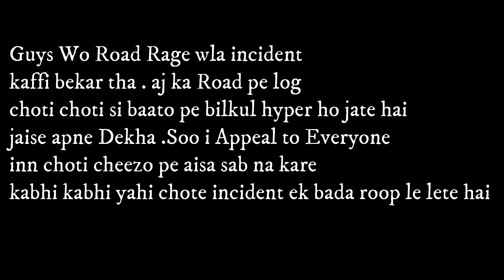Best tyres for Apache pulsur Apollo trampler xr/st || Road Rage caught Maruti Swift Hits Dutson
THIS IS A LIVE ROAD RAGE INCIDENT CAUGHT ON GO PRO IN DEHRADUN. I DNT KNOW WHAT THE MATTER IS BUT THIS ROAD RAGE INCIDENT IS NOT GOOD.
GUYS PLZ BE CALM WHEN U DRIVE ON-ROAD DRIVE SAFE.